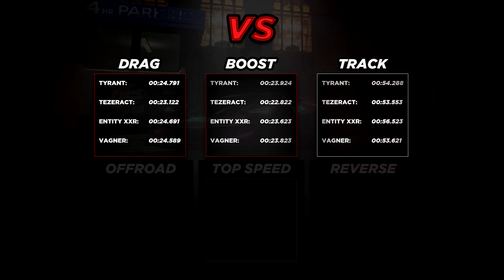Tyrant vs Tezeract vs Entity XXR vs Vagner "Fastest Super" (GTAO SSA Super Sport Series Update)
Drag race and Track test between the "new" Overflod Tyrant, Pegassi Tezeract, Overflod Entity XXR and the Dewbauchee Vagner. Find out which Super is the fastest Super Car in GTA5. They are all fully upgraded. Tested on 5/8/18 (Today) in a short drag race and on a Rockstar created race "Cutting Coroners" fastest cars in the game. The Overflod Tyrant, Pegassi Tezeract and Overflod Entity XXR are "new" vehicles in GTA 5 introduces the "GTA Online Southern San Andreas Super Sport Series Update" DLC. GTAO (GTA ONLINE gameplay) of new cars.

More videos from "GTA Online Southern San Andreas Super Sport Series Update"

The Weird Turn Pro

It’s time to assemble your Organization or Motorcycle Club and prepare for a new kind of war. First, one member of your crew needs to own one of the previously undisclosed IAA facilities hidden under Southern San Andreas, giving you access to the new advanced planning room where you will map out the steps to launch and complete each mission. This time, operations will run a little differently: crews of 2-4 players will now be able to work together to complete every mission.

Bigger, Deadlier and More Complex than Ever

Each of the three massive Heist acts that comprise the story of The Doomsday Heist involves negotiating multiple ruthless Freemode prep missions, tactical setup operations, and experimental weapons and vehicles - each ending with an over-the-top finale that brings a payoff big enough to comfortably share with your fellow crew members. Some missions may involve competition for resources with other crews in Freemode, and MC Presidents can even enlist additional club members, boosting your squad to up to 8 players to help secure your objective in these missions.